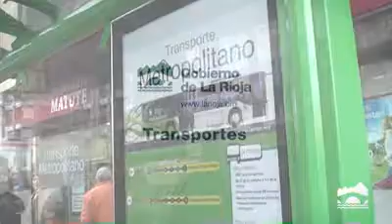Metropolitano: ajustes de horarios a partir del 15 de abril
El transporte Metropolitano del Gobierno de La Rioja ha realizado una serie de ajustes en sus horarios con el objetivo de favorecer el acceso a Logroño en los primeros servicios de la mañana. Los ajustes afectan a determinadas expediciones y no alteran el número de servicios ni a las frecuencias, que siguen siendo las mismas.